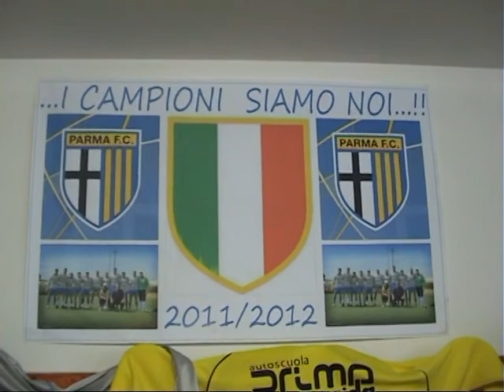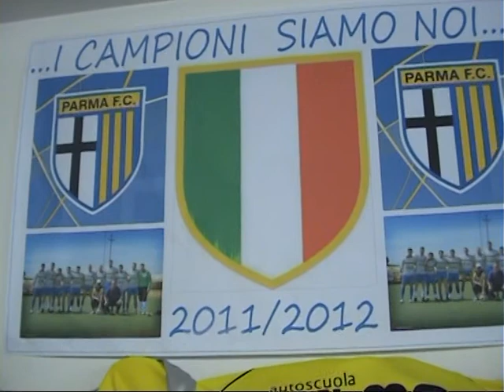Interviste Parma Sporting club